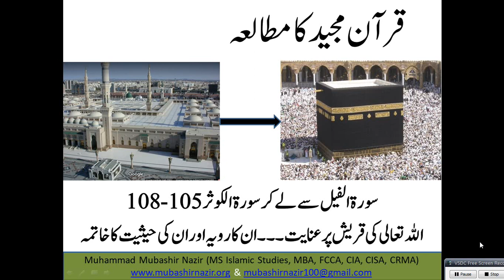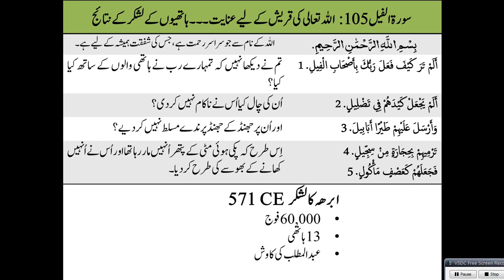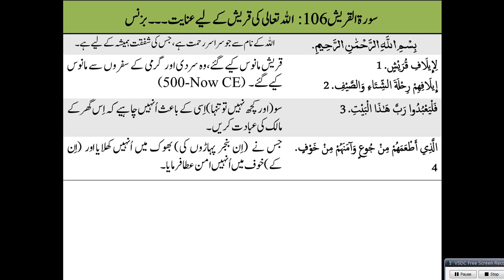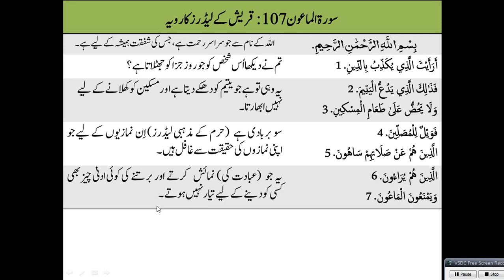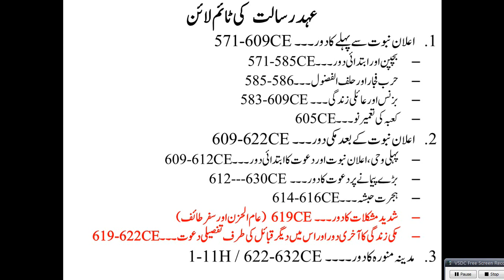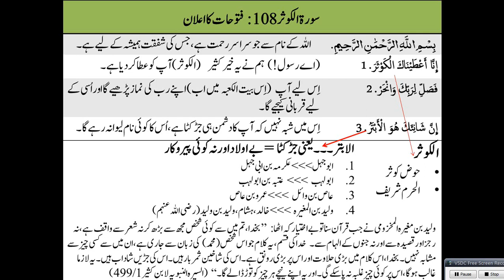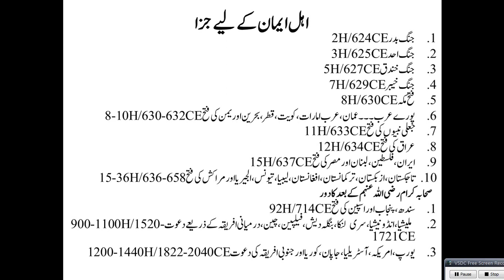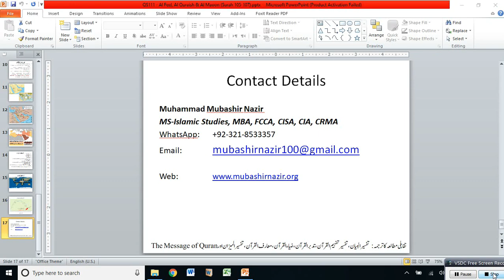QS111 - Al Feel - Al Kausar Attitude of Leaders of Makkah & Result of Mission (Surah 105-108)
108-114. QS76 Al Kausar, Al Kafiroon, Al Nasr, Al Lahab, Al Ikhlas, Al Falaq, Al Insaan

Al-Baqarah 2
59. Al Hashr
66. Tahreem
108-114. Kausar, Al Kafiroon, Al Nasr, Al Lahab, Al Ikhlas, Al Falaq, Al Insaan
85. Al Brooj & 86 Al Tariq
95. Al Teen & 96 Alaq
97. Al Qadr / 98. Al Bayinah / 99. Az Zalzal / 100. Al Aadiat / 101. Al Qariah / 102. Al Takthur / 103. Al Asr / 104. Al Humuzah